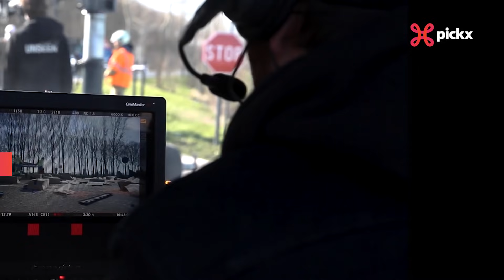'Undercover': achter de schermen van de spannende seizoensfinale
Vanavond liep het derde seizoen van de successerie ‘Undercover’ met een knaller af op Eén. Voor wie nog uitgesteld wil kijken: geen zorgen, grote spoilers vind je hier niet terug. Maar wij wierpen wel weer een blik achter de schermen en onderzoeken alvast de mogelijkheid voor meer ‘Undercover’.

Wil je nog meer 'Undercover? Bekijk ‘Ferry’ op zondag 16 januari om 21u05 op Eén of waar je ook bent via Pickx.be of de Proximus Pickx-app. Niet gezien? Geen zorgen, met TV Replay bekijk je het programma tot 36 uur later en via de site of de app tot 7 dagen later wanneer jij wil.